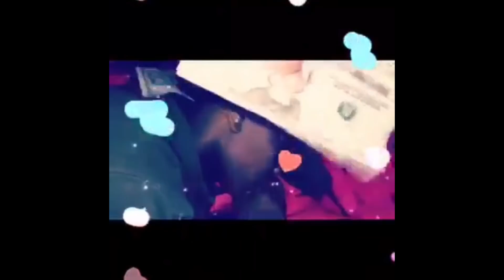Ar’mon And Trey - For Everybody ft Lil Perfect (Reaction )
Wassup R Gang 🤘🏽